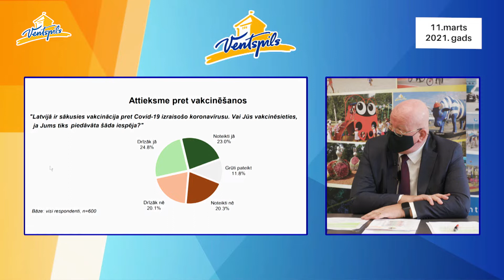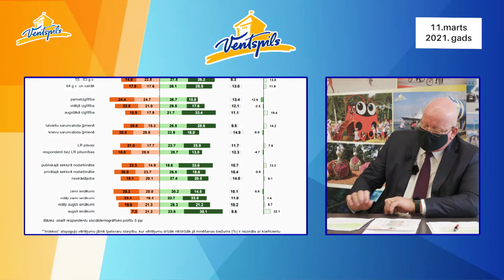G.Blumbergs par COVID-19 aktualitātēm - 11.03.2021.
11.martā norisinājās Ventspils pilsētas domes iknedēļas preses konference, kurā Guntis Blumbergs informēja par koronavīrusa aktualitātēm Ventspilī un Latvijā.